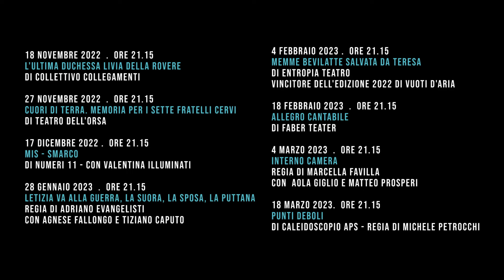Trailer "MEMME BEVILATTE SALVATA DA TERESA"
Settimo spettacolo della Stagione Teatrale SIMBIOSI 2022 / 2023
Di Entròpia Teatro, con Andrea Baldoffei e Alessandro Giannone.
Sabato 4 Febbraio 2023 . Ore 21.15